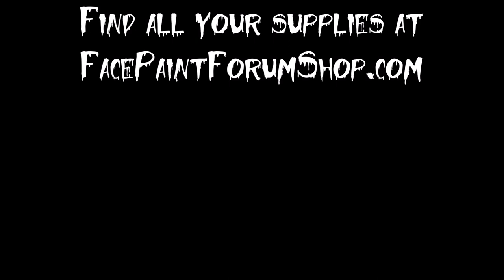Glam Zombie Face Painting Tutorial using Zombie Skin